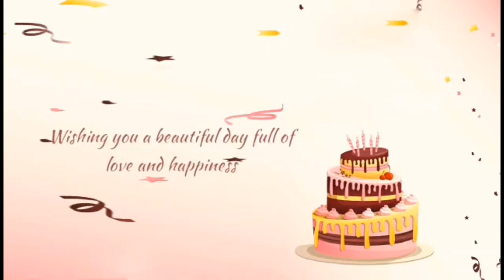part #5 birthday greetings from youtube family and friends late upload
ate waray vlog tv